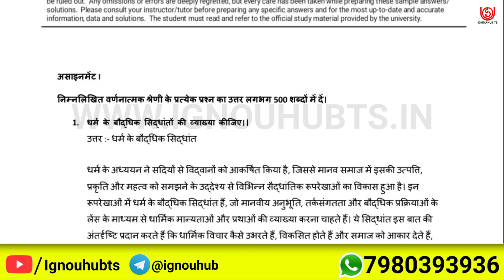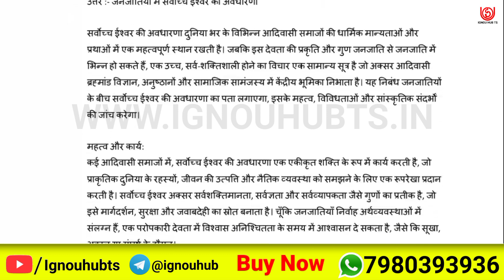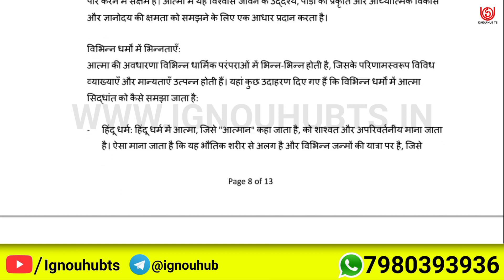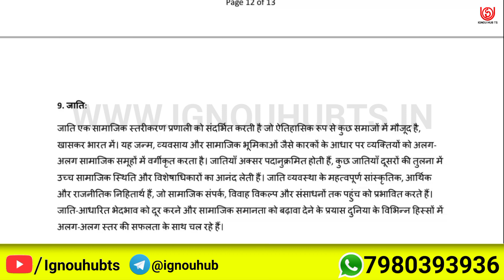BSOE 145 Solved Assignment 2023-24 Hindi, BSOE 145 Solved Assignment 23-24, BSOE-145 Assignment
You find BSOE 145 Solved Assignment 2023-24, BSOE 145 Solved Assignment and you can download PDF it very easily, then follow the given steps to download, IGNOU solved assignment.

Your Questions:-
BSOE 145 assignment |
BSOE 145 solved assignment in Hindi |
IGNOU Solved assignment BSOE 145 |
BSOE 145 solved assignment pdf |
BSOE 145 solve pdf |
BSOE 145 solve assignment Hindi pdf |
BSOE-145 solved assignment 2023-24 in Hindi | BSOE-145 solved assignment 2024 |
BSOE-145 assignment question paper 2023-24 | ignou solved assignment |